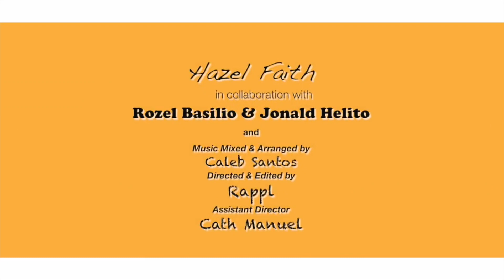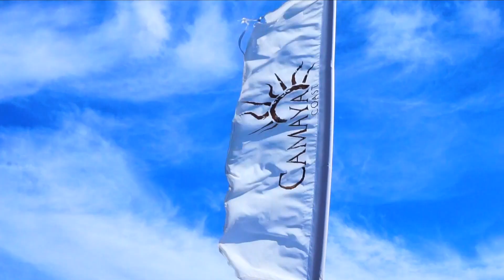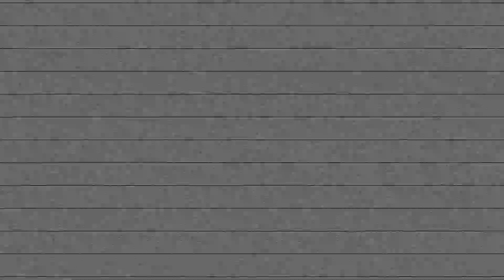TAGALOG VERSION NG BBOOM BBOOM?! // Rozel Basilio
Be part of the ROZEBUDS!

Follow me and let's talk!